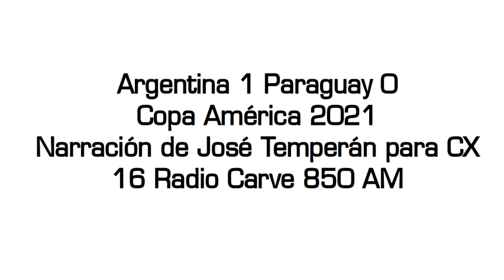Argentina 1 Paraguay 0 - Copa América 2021 (por José Temperán)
El gol de Alejandro Gómez, por José Temperán y Sebastián Sánchez para CX 16 Radio Carve 850 AM.